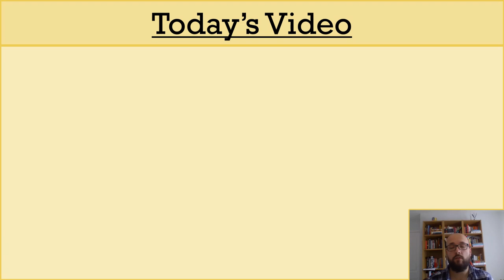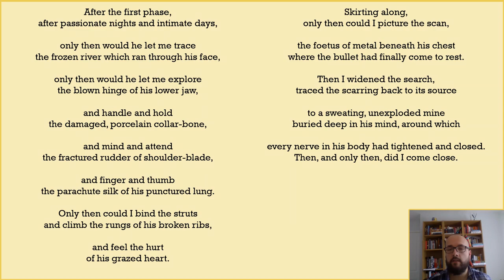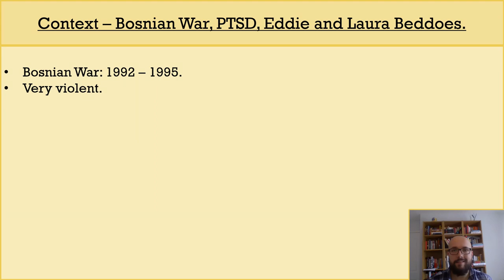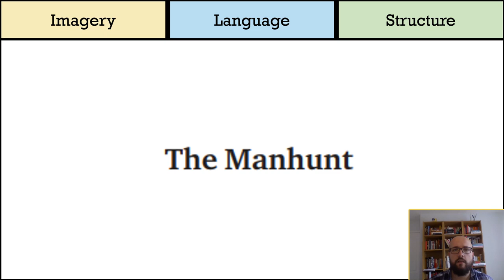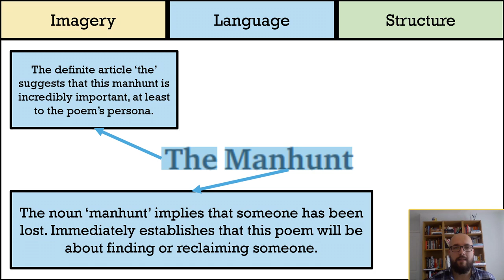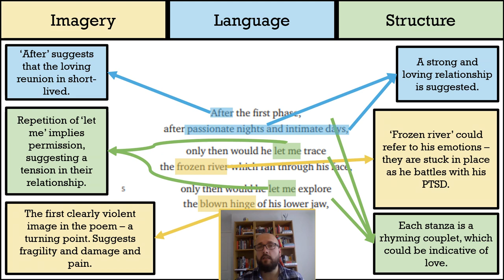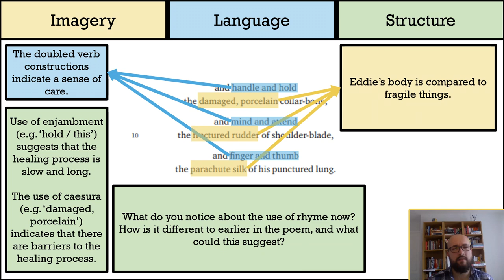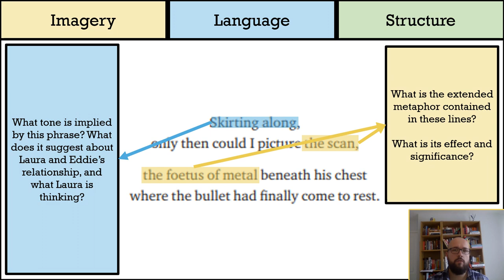Analysing Simon Armitage's 'The Manhunt' (Part One) - DystopiaJunkie Analysis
This video is the first part of my analysis of 'The Manhunt' by Simon Armitage, which is part of the WJEC Eduqas English Literature Poetry Anthology.

In this video, I cover the poem's context, and begin to analyse its language, imagery, and structure, which I hope should give you plenty of useful notes for your GCSE studies!

You're welcome to use the comments section to ask me questions about the poem, add your own pieces of analysis, or to let me know which parts of the video you found the most useful!